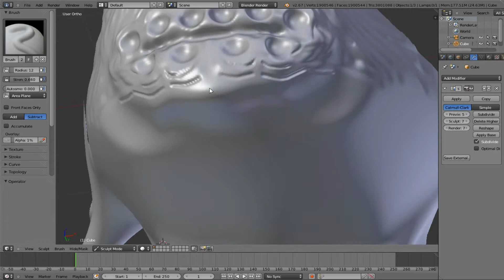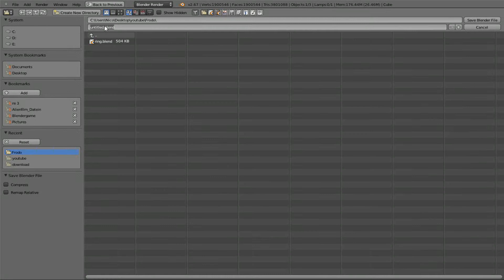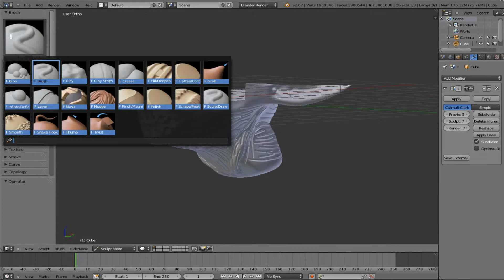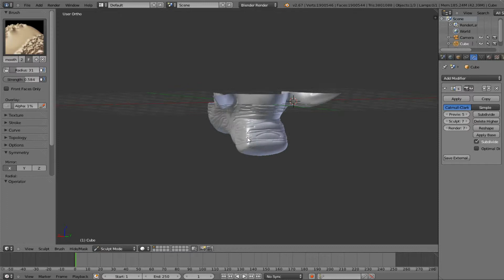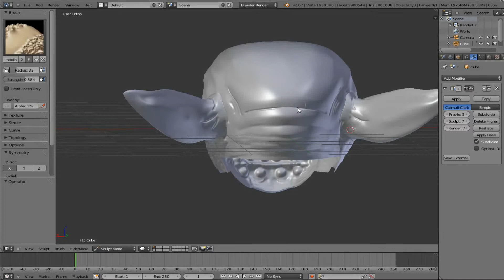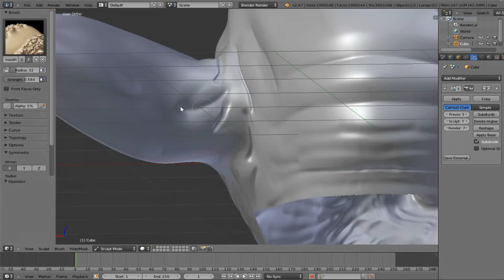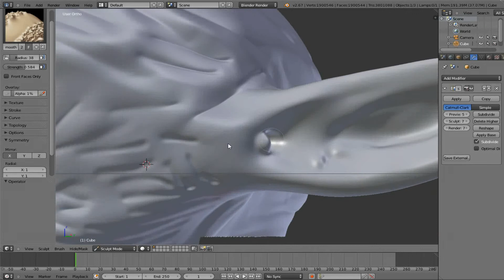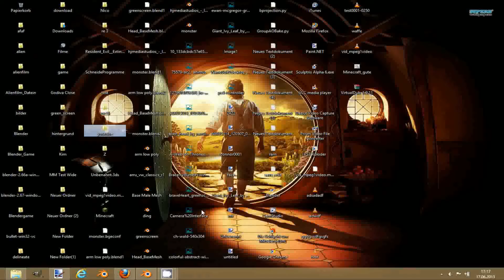Blender: Kobold Modeling (Part 2)